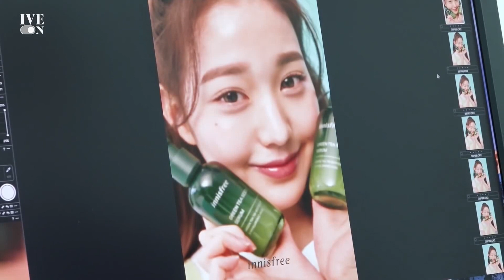[VIETSUB] WONYOUNG CHỤP ẢNH INNISFREE VỚI GREEN TEA SEED SERUM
Vui lòng không re-up khi chưa có sự đồng ý của Subteam!
Trans, time, typeset, encode: Namina
- Chúng mình vẫn còn tuyển nhân sự ở tất cả các mảng nhé!